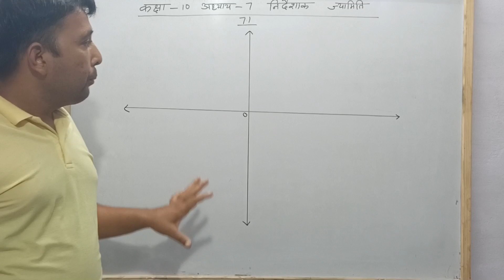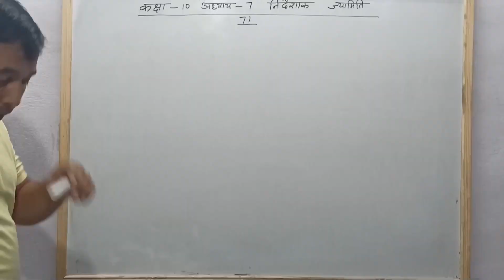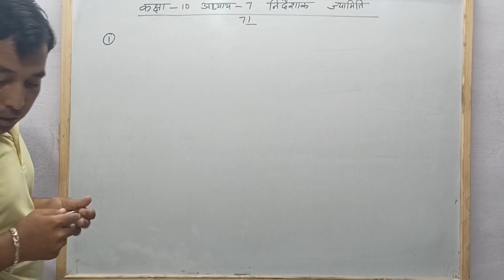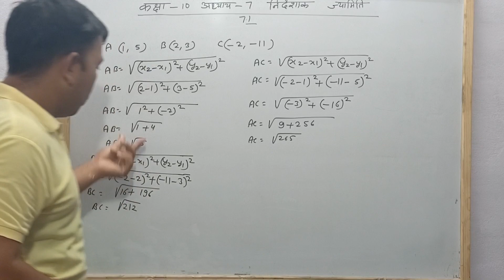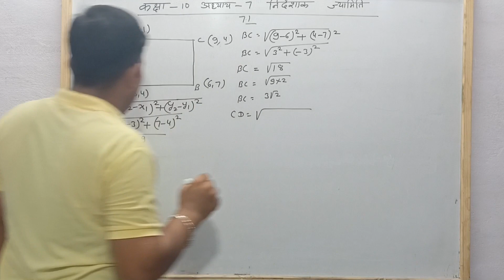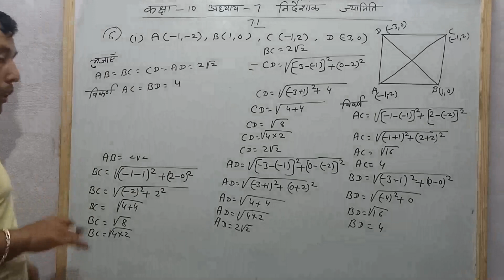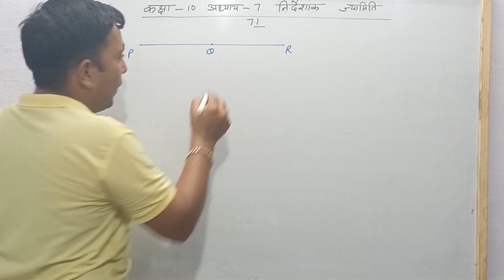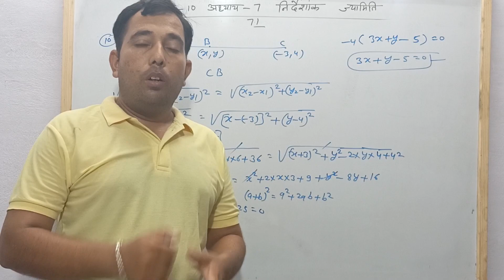Coordinate Geometry class 10 Chapter 7.1 Ncert Rbse solutions निर्देशांक ज्यामिति प्रश्नावली 7.1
In this video all the questions of class 10 Ncert Rbse chapter 7.1 coordinate geometry have been done.
इस विडियो में कक्षा 10 Ncert Rbse chapter 7.1 निर्देशांक ज्यामिति के सभी प्रश्नौ को करवाया गया है |